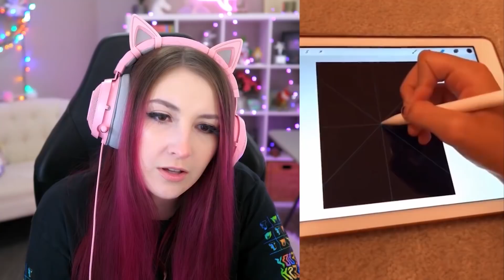Try Not To Say Wow Challenge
(ﾉ◕ヮ◕)ﾉ*:･ﾟ✧